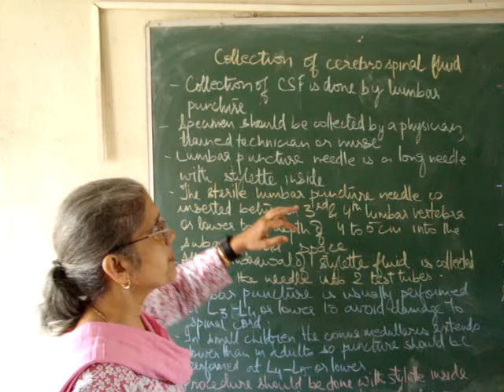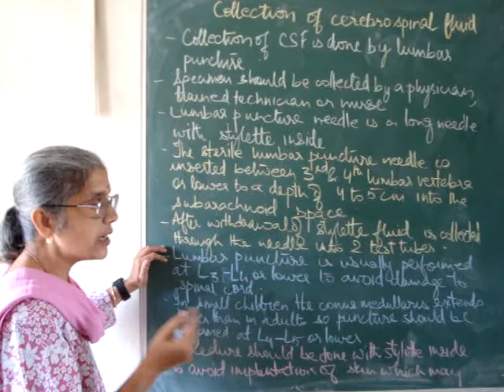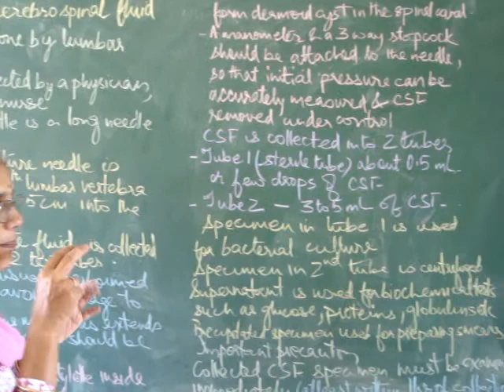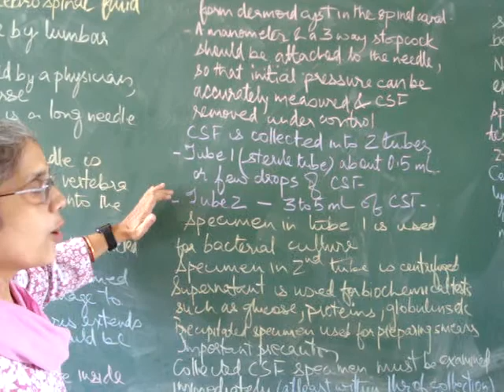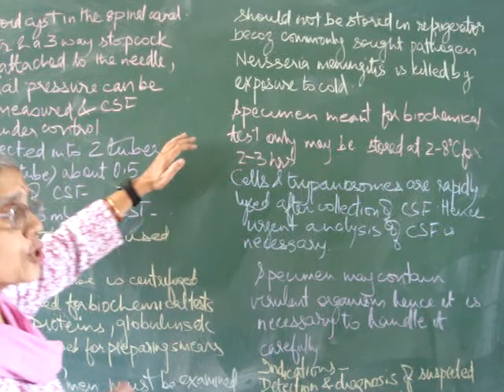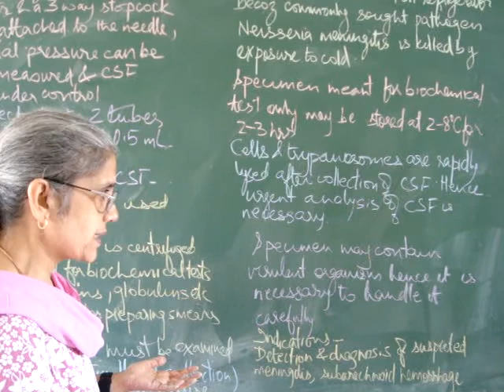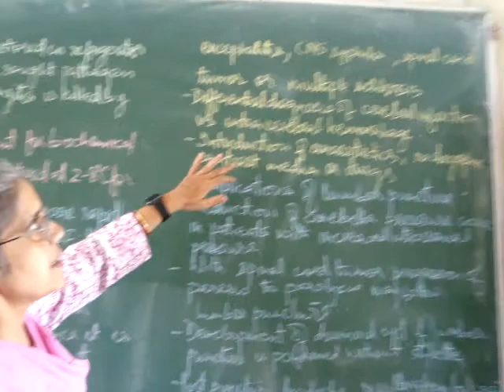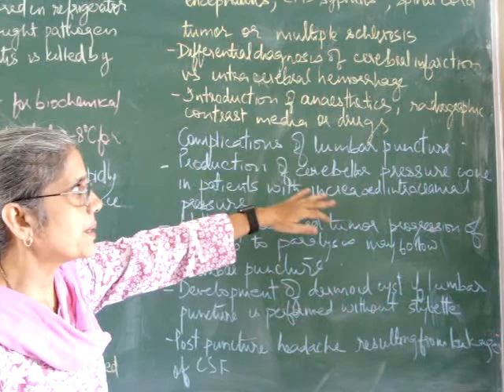Collection and preservation of CSF hindi